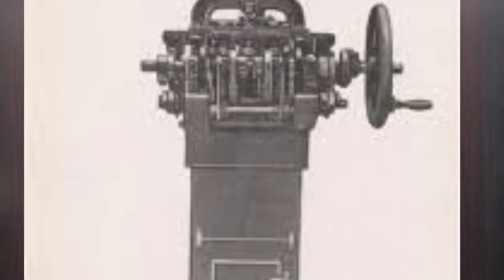Thomas alva edison great scientists.the life of Thomas Edison.about Thomas Edison.childhood event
Great Scientist Thomas Edison. the life of Thomas Edison. about Thomas Elva Edison.Thomas Edison childhood event.Thomas Edison Mather event in school .history of Thomas Edison. story of Thomas Edison.